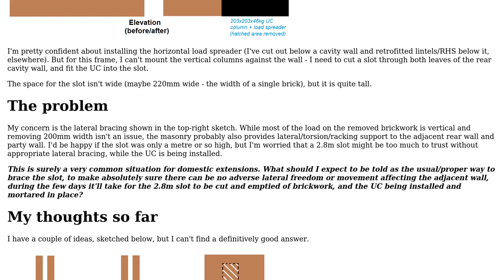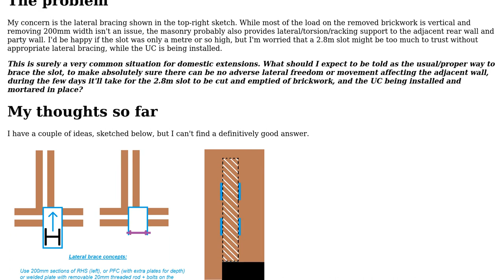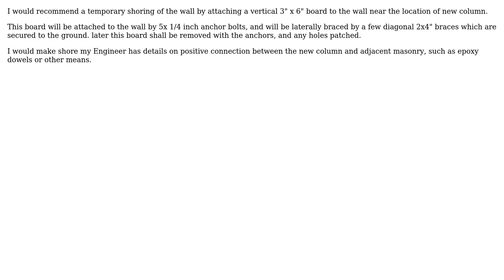How to provide lateral support for adjacent masonry during installation of steel UC in an old...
Engineering: How to provide lateral support for adjacent masonry during installation of steel UC in an old cavity wall?

With thanks & praise to God, and with thanks to the many people who have made this project possible! | Content (except music & images) licensed under CC BY-SA | Music | Images & others | With thanks to user Stilez user kamran user AndyT and the Stack Exchange Network Trademarks are property of their respective owners. You are responsible for your own actions.